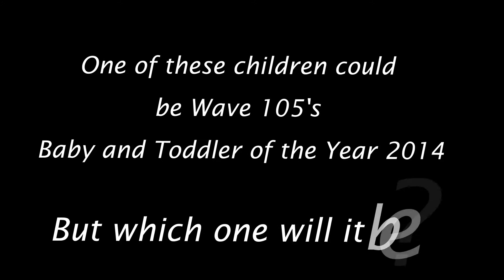Wave 105 Baby and Toddler 2014 Week One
Rob Paul Studios, in partnership with Wave 105, and supporting Wave 105   Cash For Kids, are looking for Bonny Babies, Terrific Tots, and Cheeky Children in their search for Model Children and Calendar Kids, in the South's Biggest Baby & Toddler Competition. This year with even MORE prizes.
1. Rob Paul Studios take stunning, fun, photos of your child in one of our pop up studios.
2. For just £10* you get a beautiful print with £5 going to Cash For Kids; that's you and your kids helping less fortunate kids.
3. As a thank you your child could win a share of over £4000  worth of amazing prizes, the Winner receiving £500, a framed 20" x 16" print and a model shoot for the FRONT page of Families Magazine. As well as this the winner will also be the main star in a 2015 Cash For Kids Calendar, along with each of the category winners and runners up, and, new for this year, £1,000 in canvas print prizes courtesy of The Canvas Printing Company.